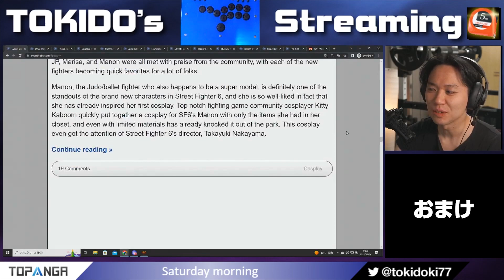マノンとマリーザを独自の視点で分析するときどさん【スト6】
Tokido's Saturday morning【2022年12月24日Twitch配信より】